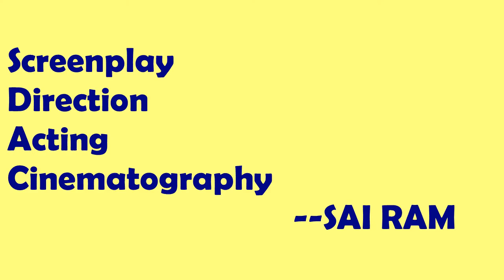Telugu funny dubsmash of Hero || NANI ||popular dailoges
Best dailoges of hero NANI  dubsmash
Screenplay,
direction,
acting,
cinematography,
                            -- SAI RAM